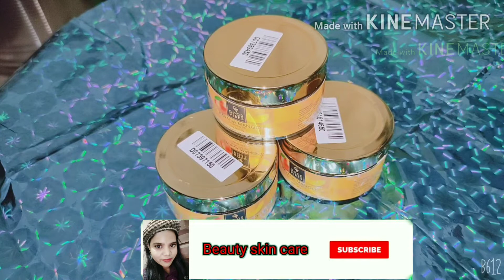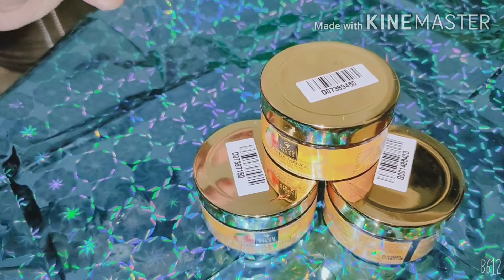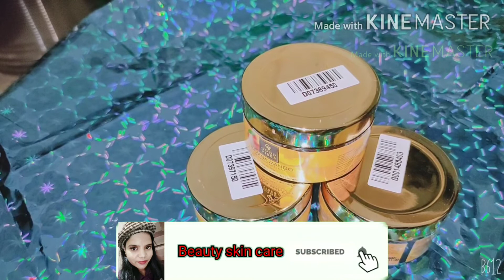Good Vibes Mango Clean Up AT Home For Glowing & Bright skin For All Skin Types,For Review!!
Hello everyone aj ka video Good Vibes Mango Clean Up AT Home For Glowing & Bright skin For All Skin Types,For Review!!beautyskincare!dshamsheri!

Upload New Videos Everyday!!!
Thank you so much for your Support!!